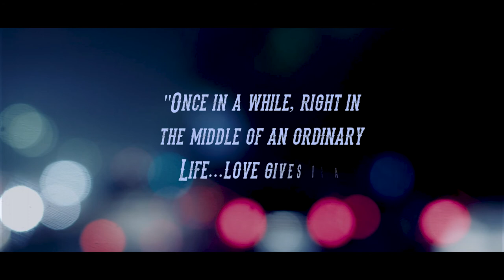DR. AMRIT WEDS DR. LAXMI II CINEMATIC WEDDING HIGHLIGHTS 2020 II TUKI CREATION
we wish you a very happy married life from tuki creation videography & video editing studio .
We have services all over Nepal

Wedding Highlights
Photography